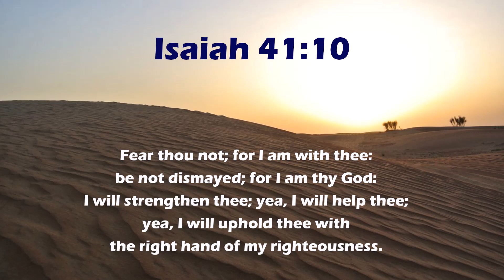Isaiah 41:10 Scripture Song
sung by Gregg Nash

Address: 1101 Burns St Chesapeake VA 23320